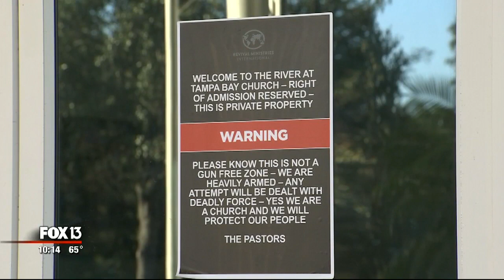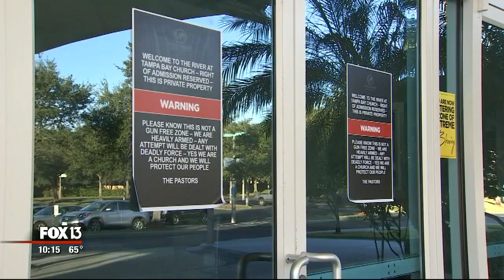'We are heavily armed,' Tampa church warns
They're armed and ready.  We're not talking about the police, the military, or a security contractor. We are talking about The River at Tampa Bay, a church in east Tampa.

That’s what a sign on their door declares. And the picture has gone viral.

It makes very clear; this is not a gun free-zone. They say there are people inside who are armed and capable of taking down a mass shooter.